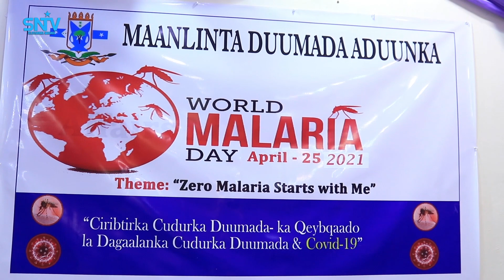Wasaaradda Caafimaadka Galmudug oo Dhuusamareeb ku qabatey munaasabadda Xuska duumada adduunka.